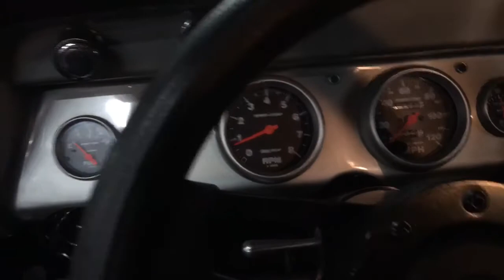1967 Chevrolet El Camino for sale NBS auto show room